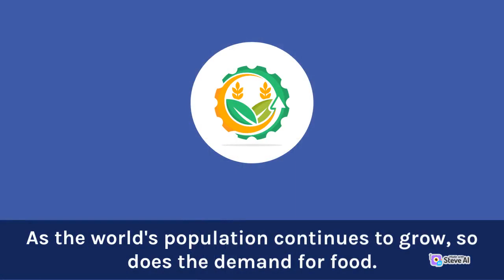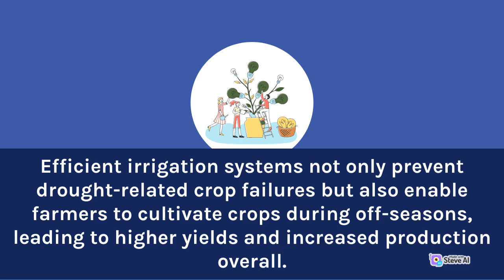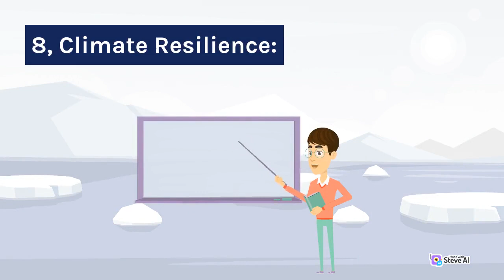Boosting Crop Production and Influence of Agricultural Infrastructure highlights the pivotal role